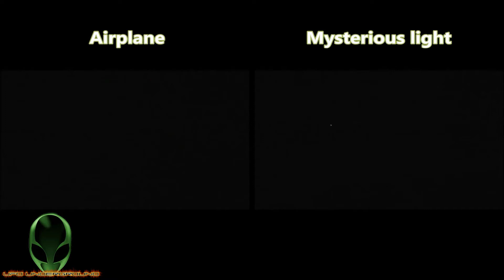UFO sighting 8/12/2016 Mysterious light in the sky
All of the footage used in this video is either used with the permission of the original owner, or its public domain and falls under Fair Use for/criticism/research/commentary/news reporting uses under current copyright laws. please email me if there are any issues with any of the footage used in this video.